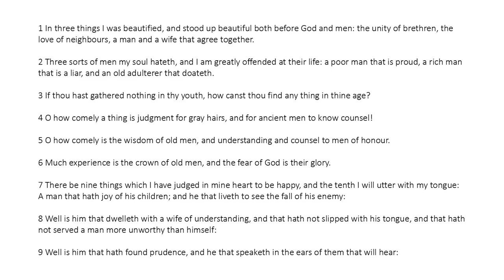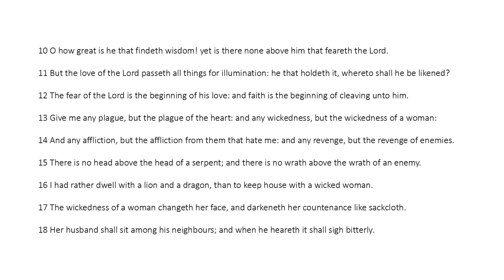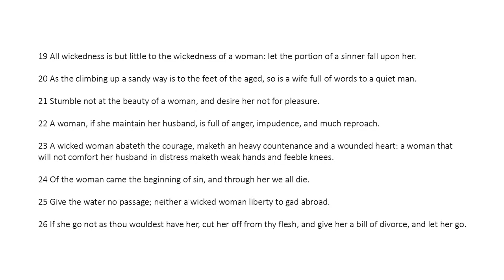Ecclesiasticus Chapter 25 (King James Bible Apocrypha) Read Along Audio